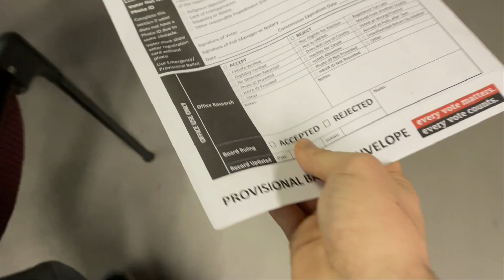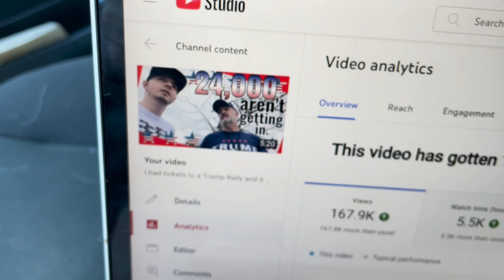I Filmed my Vote for Donald Trump.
SC Primary 2024. I take you behind the scenes: my POV as an American voter.

As stated in the video, THANK YOU for the overwhelming support from the MAGA Movement. Only the beginning, you'll be seeing more of me.

P.S. I don't recommend doing this but I do recommend we work toward allowing and normalizing the right to film our votes. Transparency is a good thing if the individual decides they desire that transparency.